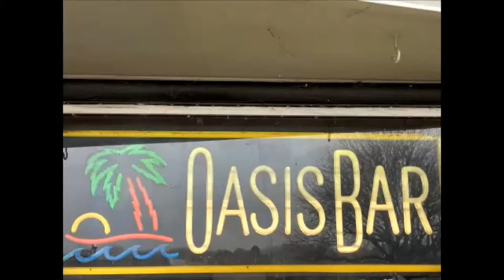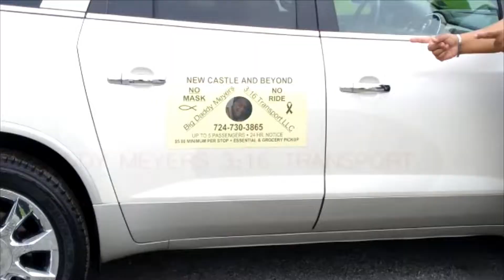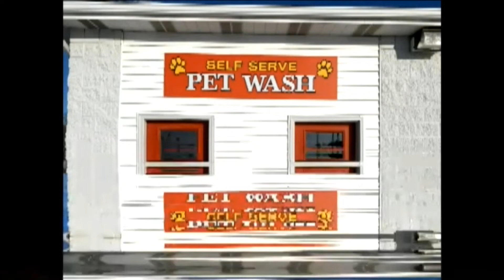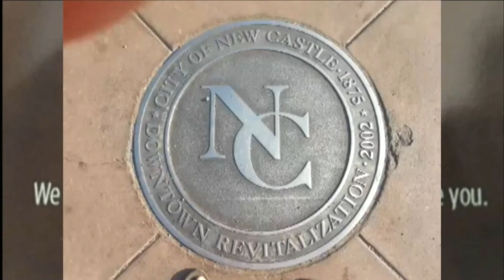NCTV45 NEWSWATCH MORNING SUNDAY JULY 17 2022 WITH ANGELO PERROTTA